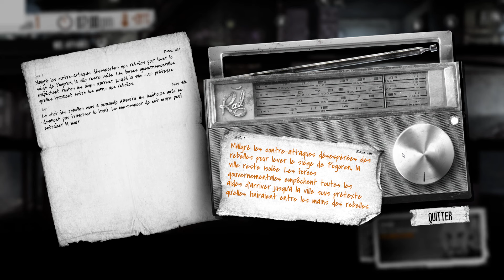LET'S PLAY NARRATIF : THIS WAR OF MINE RP [FR] - PUTAIN DE GUERRE #1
Oyez Oyez les Soldats du Web ! Aujourd'hui nouveau let's play narratif sur This War Of Mine.
Je me suis remis à jouer à ce jeu récemment et vue ce qui s'y passe dedans c'est un peu ce qu'il se passe en Ukraine en ce moment malheureusement.
Je me suis fais 2-3 parties puis et je me suis demandé si ça vaudrait le coup d'en faire un let's play narratif dessus...
Entre nous je ne sais pas si c'est un peu mal vue... Mais je me suis qu'en même lancé, après tout c'est un jeu vidéo, Joueur du Grenier a aussi fait un Let's play narratif dessus il y a des années.
Je ne fais pas de référence à l'Ukraine même si c'est difficile de ne pas faire la comparaison, surtout pour l'intro où j'ai utilisé des images pris de google sur la guerre en Ukraine.
C'est peut-être pas le bon moment pour faire ce genre de let's play sur ce jeu vue ce qu'il se passe en ce moment.
Dites moi si vous trouvez cette vidéo mal vue, si oui je ne ferai pas de suite.
KEKETTE BLEUE !
⚠️ N'oublie pas d'activer les notifications (clique sur la petite cloche à côté du bouton rouge s'abonné)(ou bouton gris si tu es déjà abonné XD) si tu ne veux pas louper mes vidéos ! ⚠️